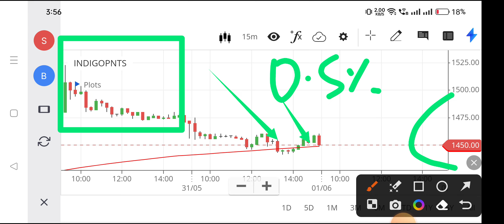indigo paints share latest news,indigo paints share analysis,indigo paints stock news,